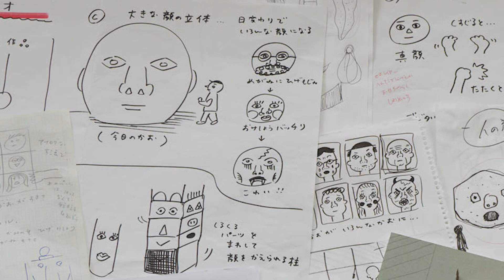PLAY! 記者発表 PV 〈PLAY! MUSEUM編〉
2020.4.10、東京・立川北口「GREEN SPRINGS」内に、美術館とプレイパークを核とする複合文化施設「PLAY!」が誕生します。
2階にオープンする「PLAY! MUSEUM」のテーマは「絵とことば」。初年度のオープニング「常設展」は「エリック・カール　遊ぶための本」、「企画展」は「tupera tuperaのかおてん.」。2019年秋の記者発表では、クリエイティブ・ユニットtupera tupera（ツペラ ツペラ）が自身の展覧会の構想を発表しました。